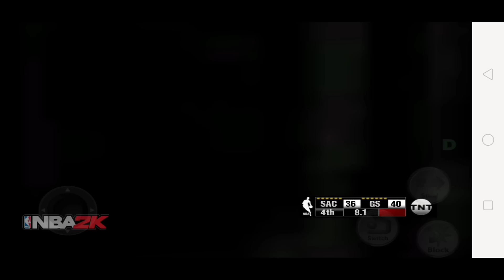GSW Bench against Sacramento Kings ll Dhudz official tv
Its hard to win against a superster team,,but i made it,, watch till end..